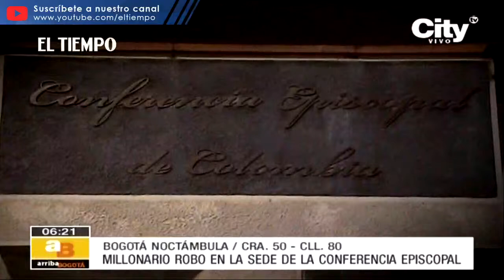Sujetos armados robaron la caja fuerte de la Conferencia Episcopal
8 individuos ingresaron en 4 camionetas e intimidaron a las personas que estaban en la Conferencia para hacer el millonario robo.